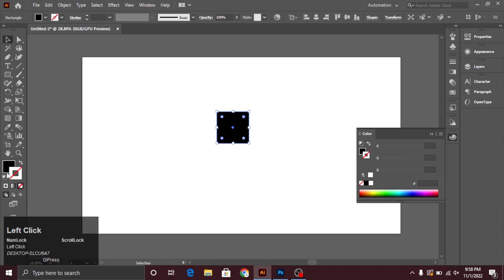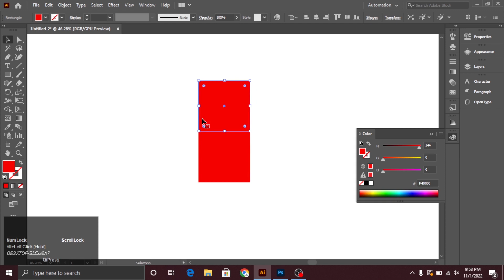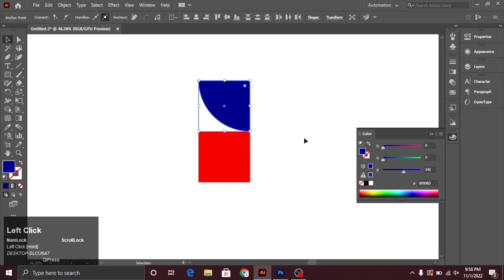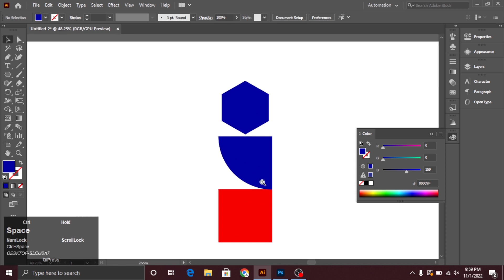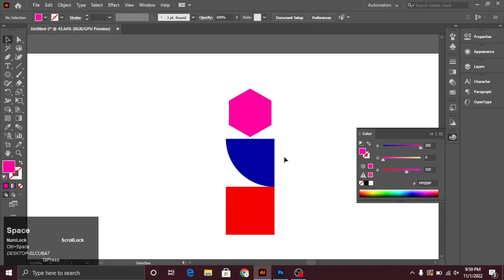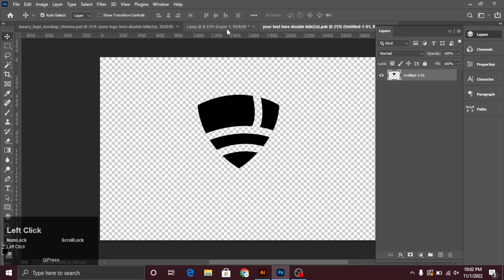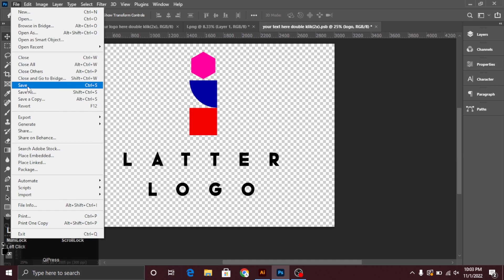i latter logo design photoshop and illustrator tutorial by huraira